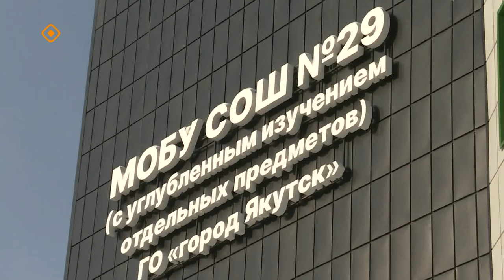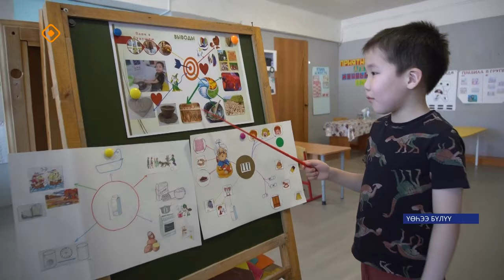«Саха сирэ» информационнай биэрии. Кулун тутар ый 22 күнэ 13:30